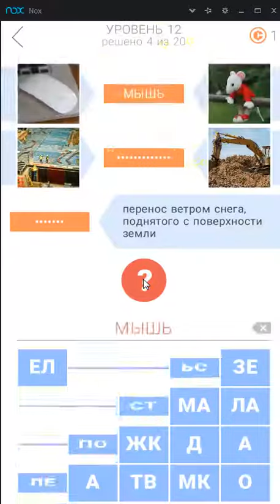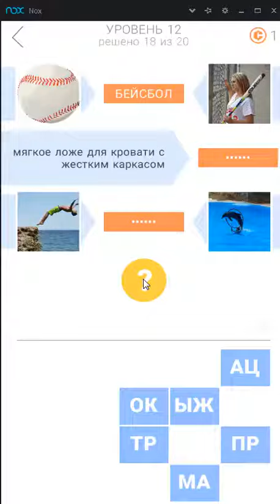2 фото подсказки 12 уровень ответы